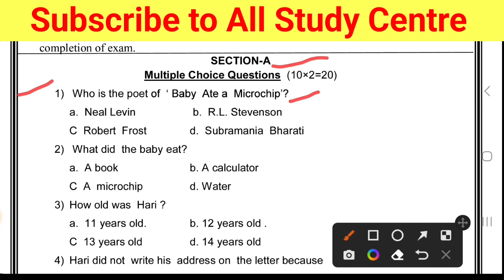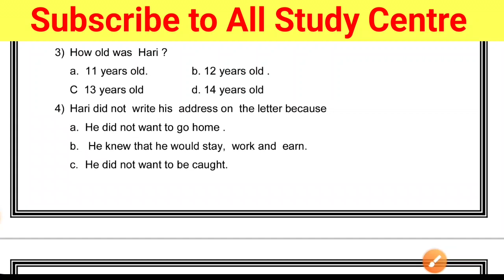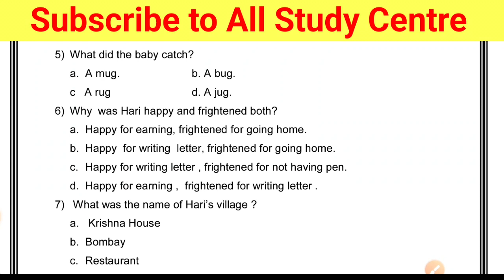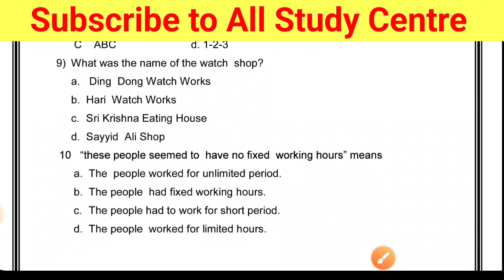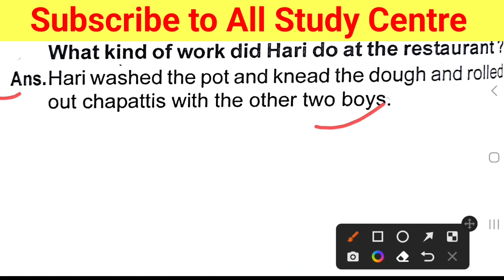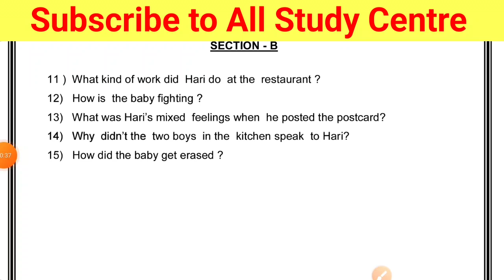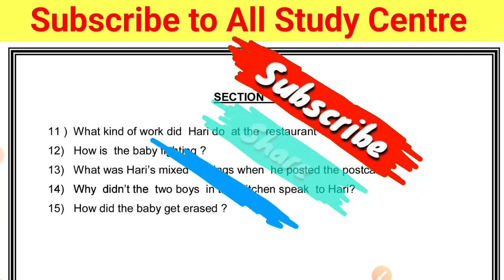Class 8 English Weekly Test Answer key 26 February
Class 9th & 10th WhatsApp Group

Class 6th to 8th WhatsApp Group

                           जय हिंद

                                    जय भारत